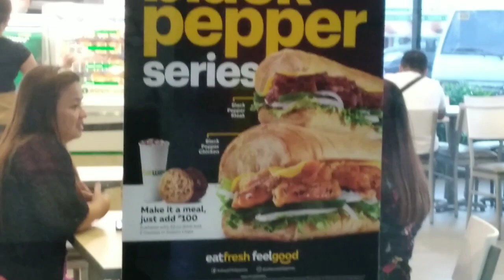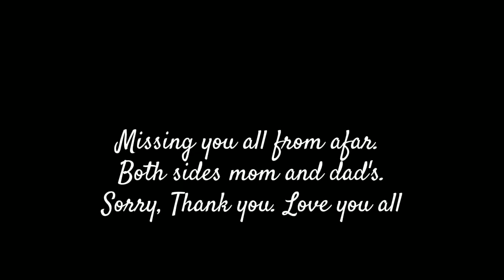This is a trial mom 'n pop home business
Take Your Bao :
56A Esteban Abada St, Quezon City, Metro Manila

Windmills & Rainforest :
J2PQ+8MM, Scout Borromeo St, Diliman, Quezon City, Metro Manila

for juice orders and for reselling :
Calaman-zing